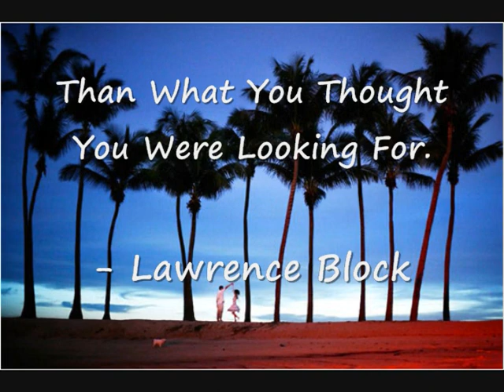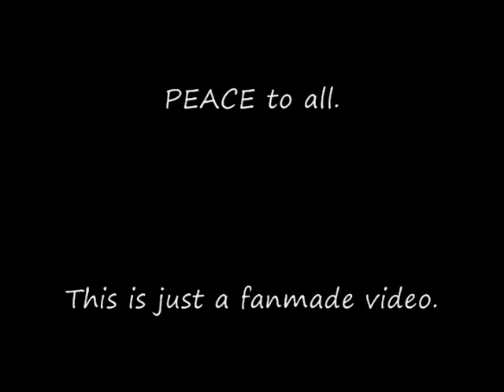SAMPAUL - Feels Like Home by Chantal Kreviazuk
Pinoy Big Brother Double Up's Sam Pinto and Paul Jake Castillo, Your Song Presents "ISLA".